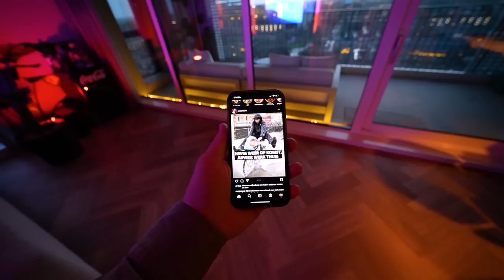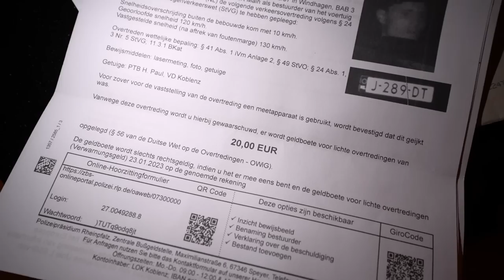DE BOUW VAN ONS HUIS IS BEGONNEN! 🏠